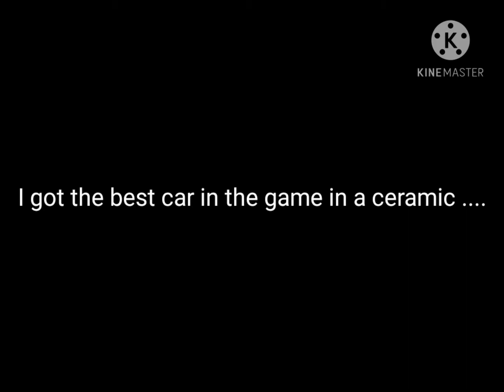The Chiron in a Ceramic !! | Top Drives